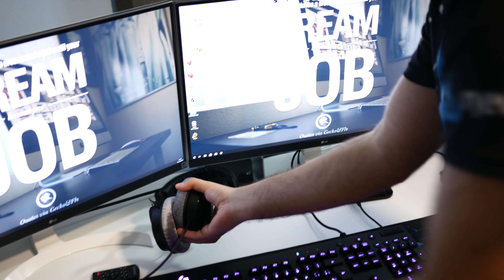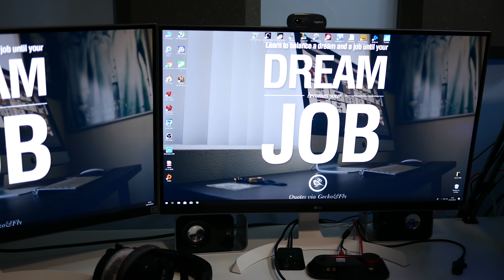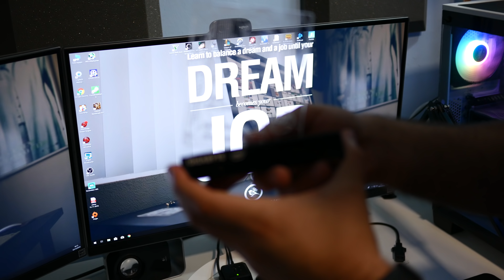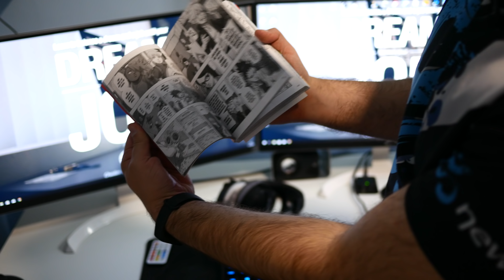Mi SET-UP de finales de 2018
En el vídeo de hoy os traigo una room tour o set up. Os enseño como es el área en el que juego, hago streamings, grabo y edito y los vídeos. Se que el vídeo es muy casero, casi sin edición y demás, pero quería hacer algo un poco menos "bonito" pero más informativo. Espero que os guste.